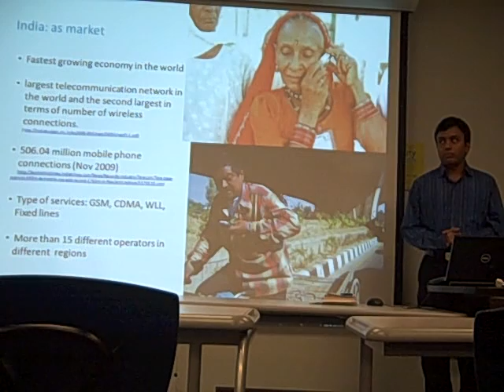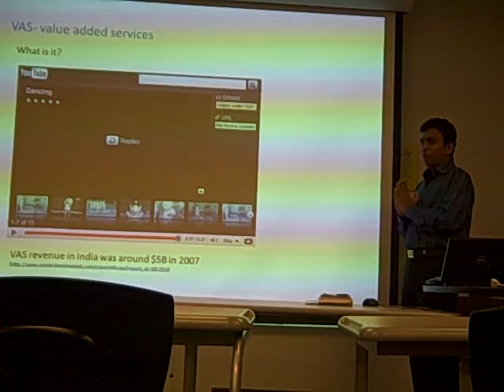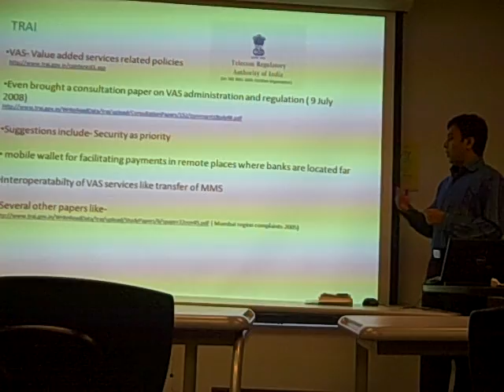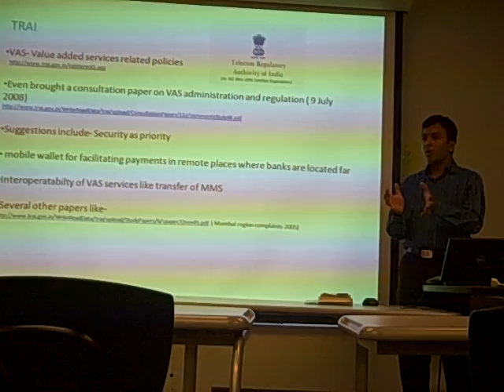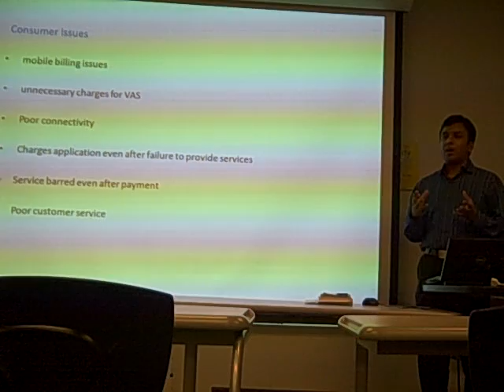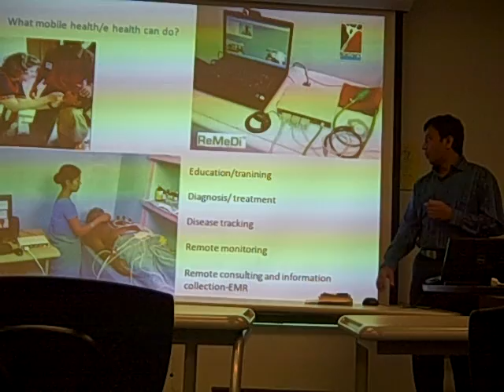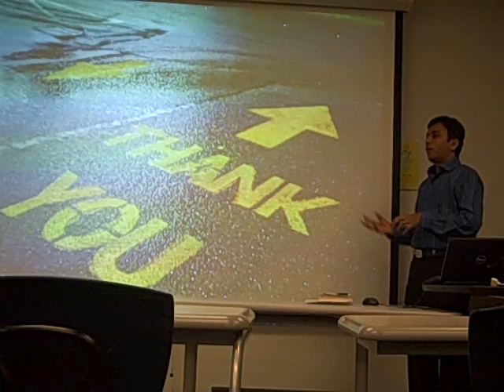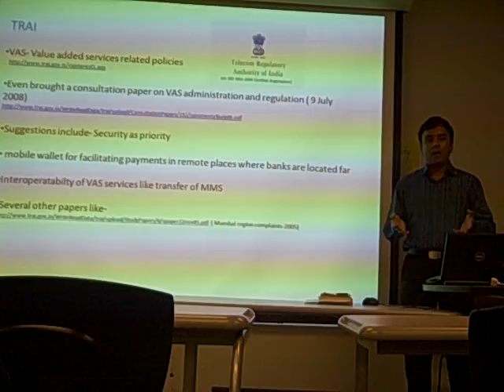SI550 Student Presentation Ashwin Bonde February 10, 2010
Ashwin Bonde presents on "Information and mobile services, consumer issues and challenges for mobile health in future: with focus on emerging economies" to SI 550 Seminar on Information Policy at the University of Michigan School of Information.